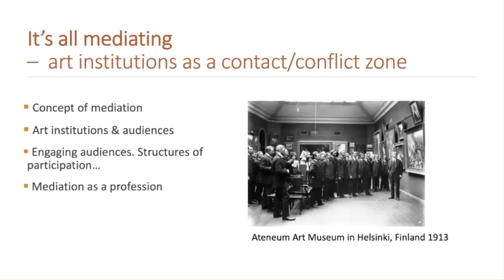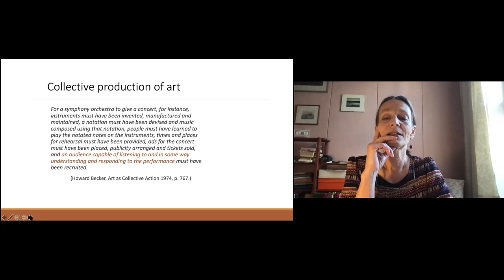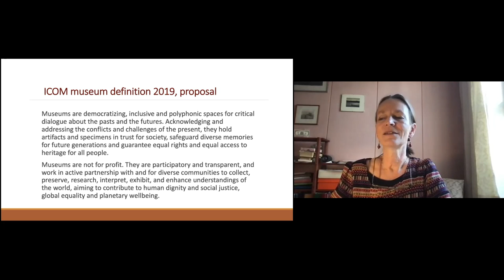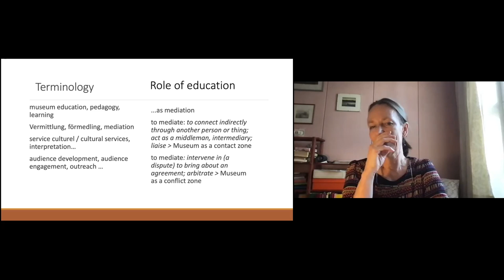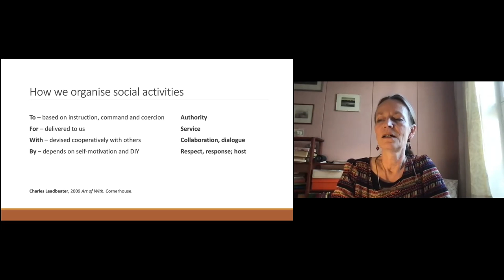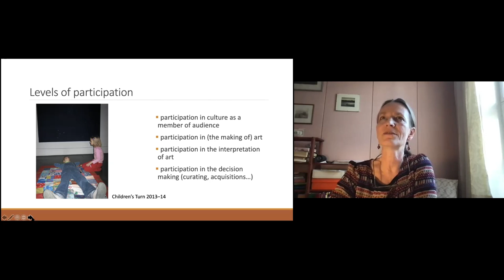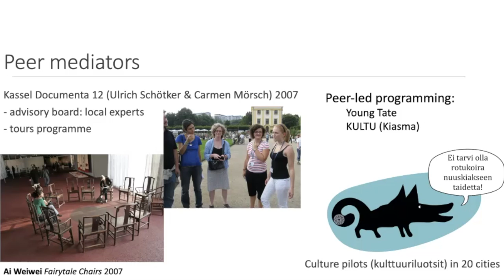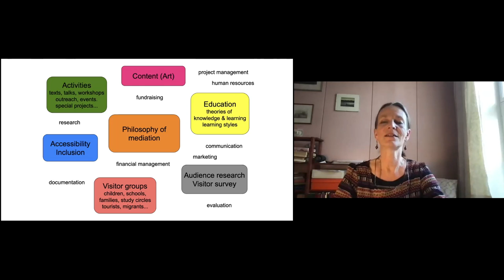Kaija Kaitavuori. It’s all mediating! Art institutions as a contact/conflict zones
0:00 introduction
0:26 contents of the episode
1:13 the concept of mediation
2:36 the traditional value chain
5:03 Axel Bruns’s concept of a “produser”
7:27 Pablo Helguera's idea of many contributors in the process of
making art happen
7:52 Howard Becker on the role of audiences in enabling art
9:33 art institutions and audiences
13:04 the museum definition by ICOM from 2007
13:44 why is it not enough
15:15 the museum definition under revision
19:32 how professionals facilitate encounters with art
21:31 about terminology
24:55 John Falk & Lynn Dierking's contexts of an exhibition visit
30:02 Charles Leadbeter's four-point model about activities
33:45 Nina Simon's levels of participation
38:13 Carmen Mörsch's four educational discourses
43:37 examples of audience engagement
49:16 mediation as a profession, skills of mediators
53:35 internal education

The episode looks at the professional layer between the production and the reception or consumption of art. The focus is on its public-facing side, i.e. activities directed towards the audiences and visitors, working between partly contrasting expectations of widening participation and democratization of access, and a preoccupation with excellence and quality.

Kaija Kaitavuori, Ph.D., researcher and lecturer at Finnish Academy of Fine Arts, art historian and museum educator. She has worked as Head of Education at Kiasma contemporary art museum for many years. Her doctoral thesis was devoted to practices in contemporary art and audience participation.